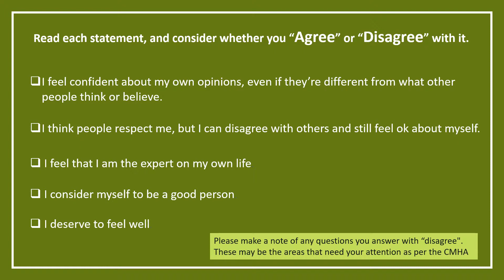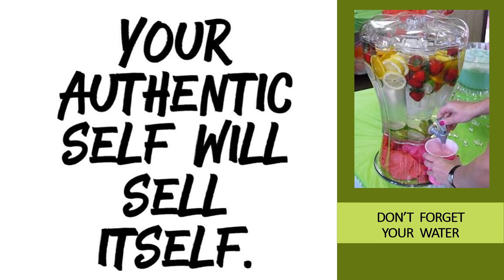ABL's Mental Health Fitness Week: Day 1 "Your Sense Of Self"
In recognition of Mental Health Awareness Week -  and to recognize this important issue, ABL's Occupational Wellness Manager, Carla Villalta, takes us through 5 days of Mental Fitness Awareness. Day 1 is "You Sense Of Self"

Mental Health is a balance of mental, physical, spiritual, and emotional. This balance is enriched as individuals have; purpose, hope, a sense of belonging and meaning.

Self-regard is self-acceptance. Know your abilities, accomplishments and positive attributes, but also your weaknesses, challenges and potential areas for self-improvement.

Some ways you can work on your mental health include; indulging yourself, join a discussion group, try a new food and share an idea or give feedback.